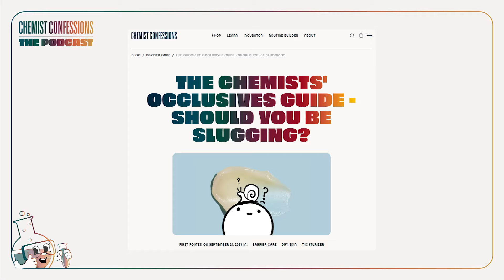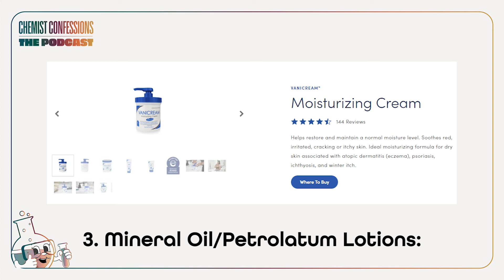Petrolatum Shopping Tips!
Product Shoutout:
Mr. Reliable Moisturizer

Balm Voyage Waitlist (Sign up to be notified first!)

Enrichment Content:
The Chemists’ Occlusives Guide

Skincare questions for the podcast?
Leave your question in the comments and it could be featured in our next episode!